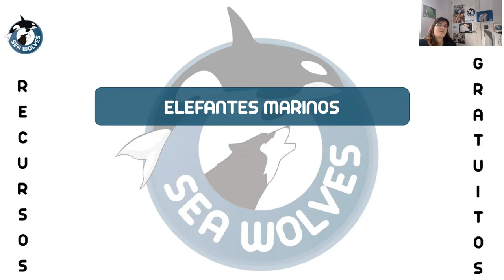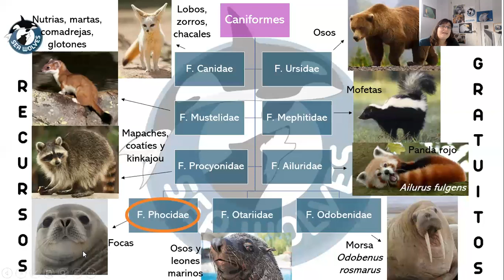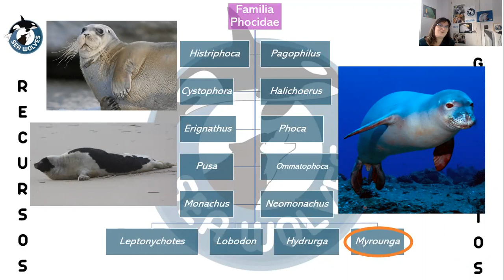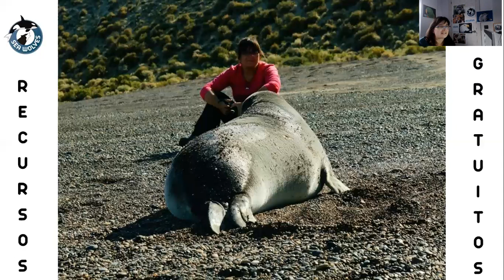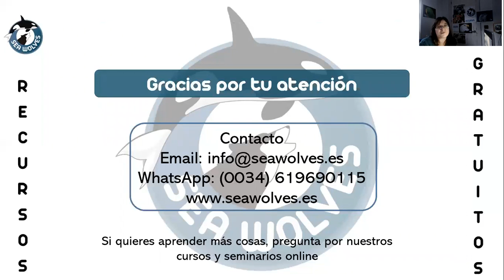ELEFANTE MARINO: el pinnípedo más grande del mundo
Características y curiosidades de los elefantes marinos, especialmente centrado en el meridional (Mirounga leonina). Esta especie constituye no solo la foca, sino también el pinnípedo y el carnívoro más grande del mundo.

Si deseas conocer las Actividades que realizamos desde Sea Wolves, puedes verlas en el siguiente enlace